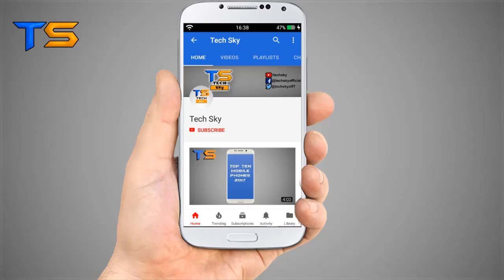Top Ten Gaming Keyboard 2019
Get Connected Here:
TECHSKY